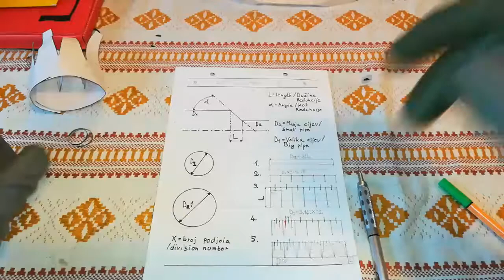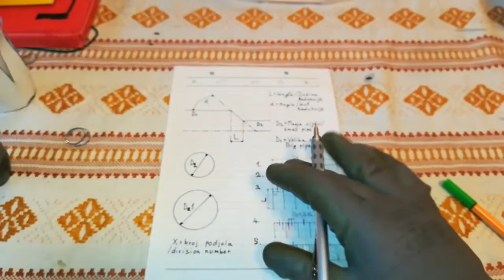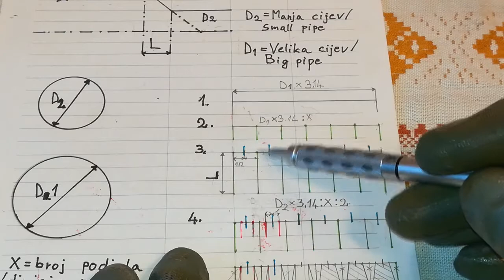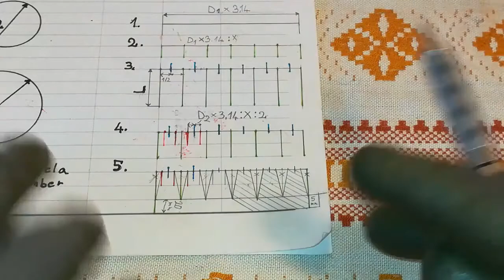REDUKCIJA ZA CIJEVI -BEZ FITINGA -Reži i vari majstore !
Napomena -kut i dužinu možete i nemorate određivati.Ako radite na 50mm  krep traci dužina L će uvijek biti ista samo će se kut mijenjati ovisno o promjeru cijevi .
Stavio sam izradu sa kalkulatorom za sve vas kojima je to potrebno !